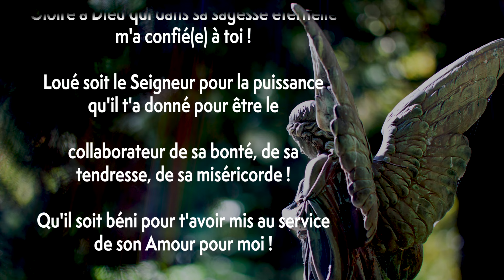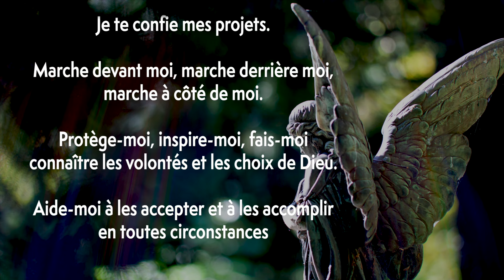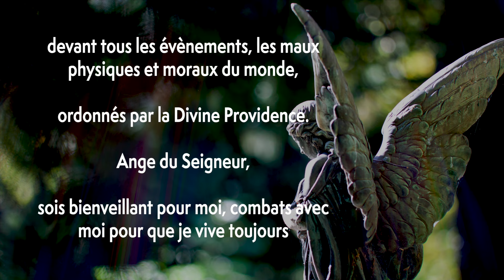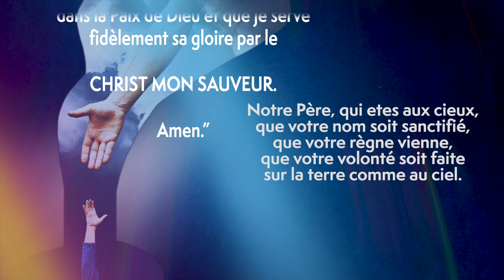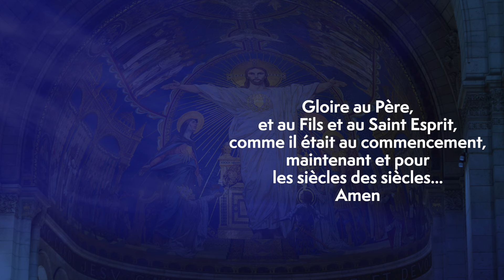Prière de protection à son saint ange gardien "Veille sur moi" • par Padre Pio | Prière Catholique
“Mon Saint Ange Gardien,

Gloire à Dieu qui dans sa sagesse éternelle m'a confié(e) à toi !

Loué soit le Seigneur pour la puissance qu'il t'a donné pour être le

collaborateur de sa bonté, de sa tendresse, de sa miséricorde !

Qu'il soit béni pour t'avoir mis au service de son Amour pour moi !

Je te remercie de ta continuelle présence à mes côtés, de ton

dévouement, de ta bienveillance, de la confiance et de la protection

que tu m'accordes. J'ai confiance en ta protection et en ta médiation.

Toi qui vois tout le temps la face de Dieu le Père,

veuille lui offrir mes prières.

Je te confie mes projets.

Marche devant moi, marche derrière moi, marche à côté de moi.

Protège-moi, inspire-moi, fais-moi connaître les volontés et les choix de Dieu.

Aide-moi à les accepter et à les accomplir en toutes circonstances

"avec la simplicité de la colombe et la prudence du serpent"(Matthieu 10,16)

Défends-moi

contre les attaques de Satan et de ses démons.

Aide-moi à résister victorieusement à toute tentation contre la foi et l'abandon

à la Divine Providence, la pureté, l'Amour de Dieu et de mes frères.

Saint Ange Gardien,

purifie ma mémoire , garde-moi des imaginations déréglées, dangereuses,

des entraînements de ma sensibilité, des illusions trompeuses du démon qui

faussent mon jugement, endorment ma conscience, présentent l'erreur comme

la vérité, le mal comme le bien. Délivre-moi de l'esprit d'agitation, de dispersion,

de paresse et de satisfaction de soi. Accepte de prier pour moi, de prier avec moi

et même de prier à ma place quand je suis trop occupé(e) ou trop aride pour le faire.

Éclaire mon imagination, assainis les images qui naissent en moi ;

fortifie la lumière de mon intelligence, donne-moi ton inaltérable sérénité

devant tous les évènements, les maux physiques et moraux du monde,

ordonnés par la Divine Providence.

Ange du Seigneur,

sois bienveillant pour moi, combats avec moi pour que je vive toujours

dans la Paix de Dieu et que je serve fidèlement sa gloire par le

CHRIST MON SAUVEUR.

Amen.”